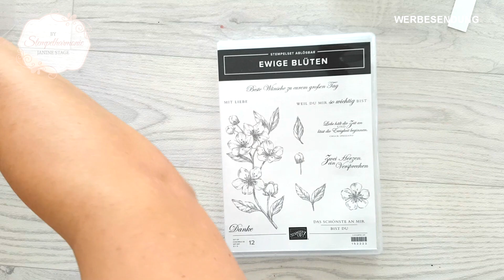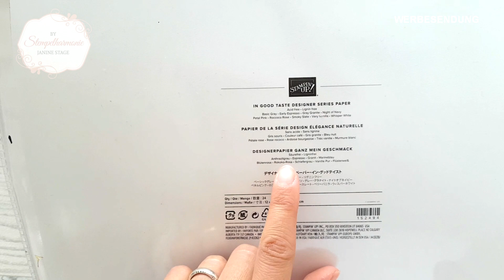Glückwunschkarte zur Hochzeit "Ewige Blüten" | Stampin' Up! | Stempelharmonie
Gefällt Dir mein Video? 👍 Danke ❤️

In diesem Video zeige ich euch eine Grusskarte/Geburtstagskarte mit dem Stempelset "Ewige Blüten" und dem wunderschönen Prägefolder "Pariser Schnörkel" von Stampin' Up!.

Fügt folgende Artikelnummern in das Suchfeld oben rechts vom Online-Shop ein:
STAMPIN' DIMENSIONALS: 104430
MINI STAMPIN' DIMENSIONALS : 144108
MEHRZWECK-FLÜSSIGKLEBER: 154974
STANZ- UND PRÄGEMASCHINE: 149653
MINI-STANZ- UND PRÄGEMASCHINE: 150673
PAPIERSCHNEIDER: 152392
SÄUBERUNGSKISSEN: 126200
STEMPELREINIGER: 153648
SIMPLY SCORED FALZBRETT: 122334
FK FLÜSTERWEISS: 106549
DSP GANZ MEIN GESCHMACK: 152494
SF KIRSCHBLÜTEN: 151456
SF ETIKETTEN MIT STIL: 152886
SS ZAUBERHAFTE GRÜSSE: 152922
SS EWIGE BLÜTEN: 152222
PF PARISER SCHNÖRKEL: 151474
VERSAMARK: 102283
ERHITZUNGSGERÄT: 129055
PRÄGEPULVER WEIß: 109132
SK SAVANNE: 147116
SK KIRSCHBLÜTE: 147100
STEMPELBLOCK C: 118486
STEMPELBLOCK D: 118485
STEMPELBLOCK H: 118490
WASSERTANKPINSEL: 151298

📺 Wenn Dir meine Videos gefallen, freue ich mich über ein Abo. In meinem Kanal findest Du  neue Videos zum Thema Basteln und  DIY.

Das bedeutet, ich werde mit einer kleinen Provision an den Einnahmen beteiligt, wenn Du einen Artikel über meinen Link kaufst. So kannst Du meine Arbeit unterstützen, ohne dass für Dich Mehrkosten entstehen :)